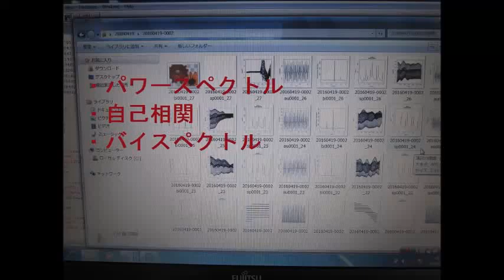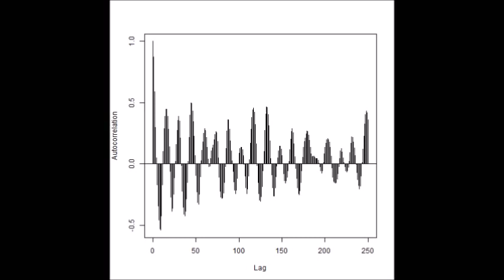超音波発振計測解析システム（超音波テスター Ultrasonic tester）